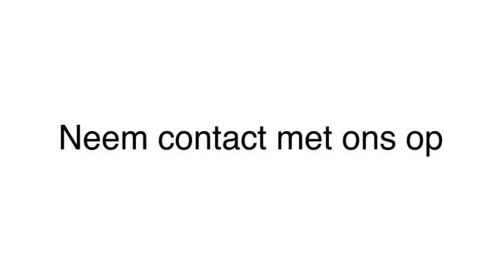Autodealer - Goes Autobedrijf Melse Goes BV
Autobedrijf Melse Goes BV gevestigd in Goes is een uitstekende keuze wanneer u op zoek bent naar " Autodealer of Autogarage. Voor meer informatie, bel 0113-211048 of bezoek bovenstaande website.